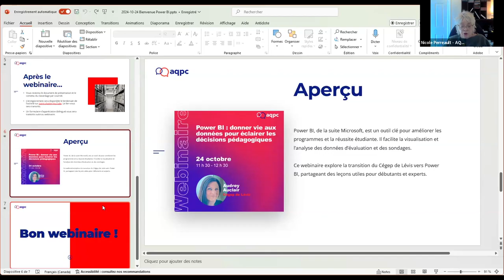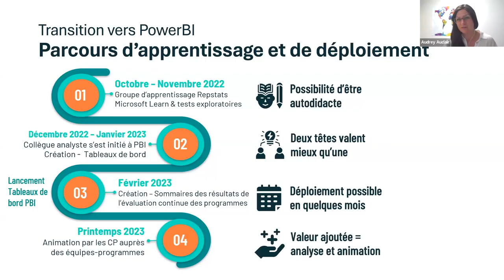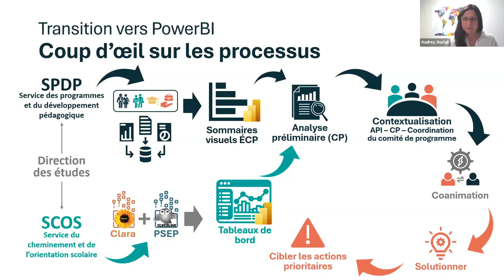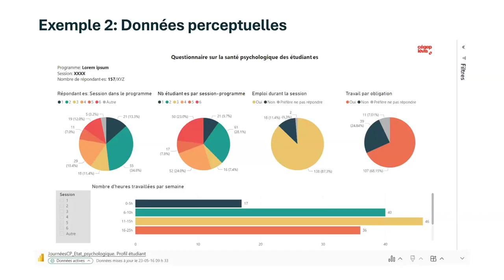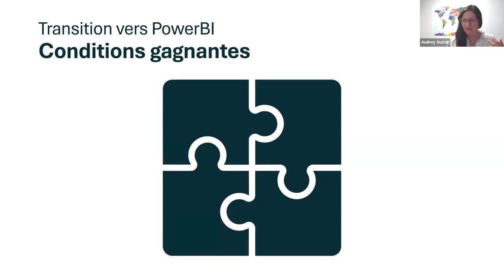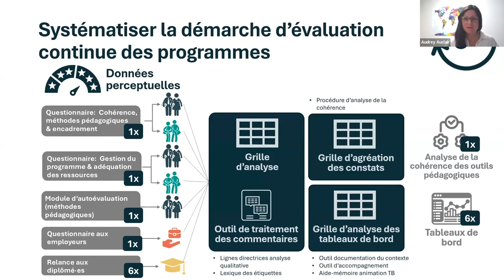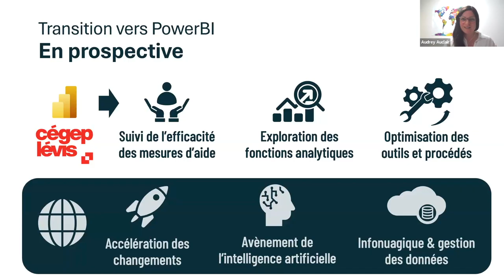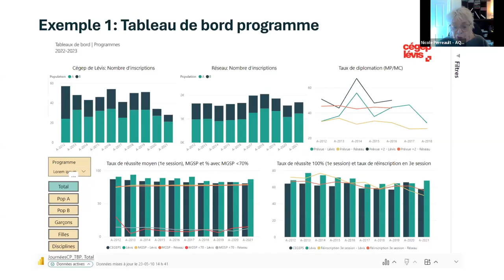Power BI: donner vie aux données pour éclairer les décisions pédagogiques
L’application Power BI, de la suite Microsoft, est un outil essentiel pour les équipes-programmes, les personnes conseillères pédagogiques et les gestionnaires. Elle joue un rôle crucial dans la prise de décisions visant à améliorer la qualité des programmes et à favoriser la réussite des étudiants et étudiantes. Power BI simplifie la visualisation et l’analyse des résultats de l’évaluation des programmes, des sondages auprès de la communauté estudiantine et du personnel enseignant, ainsi que des indicateurs de réussite. De plus, son interface interactive pour la présentation des données en renforce l’utilité.

Ce webinaire présente la transition vers PowerBI de la Direction des études du Cégep de Lévis. Néophytes et passionné·es des données, venez vous initier aux multiples potentialités de Power BI et bénéficier des leçons apprises d’une équipe ayant effectué cette transition.